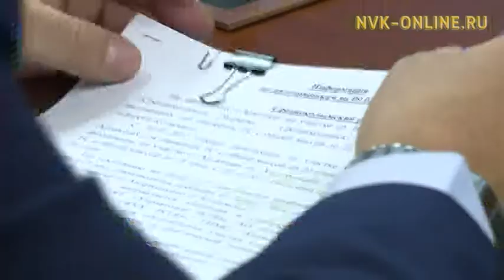Автоколонна доставляет топливо в с. Сайылык, но ситуация остается прежней